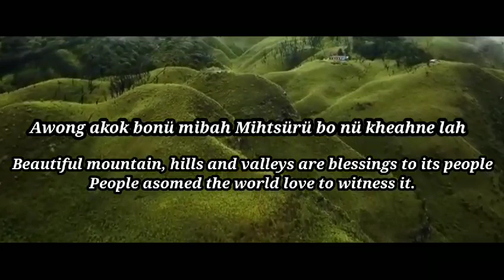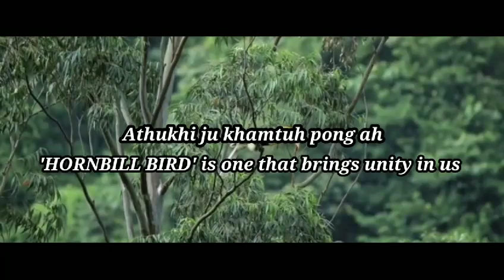yimkhiung folk song | trüng trüng boys | hornbill 2024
Yimkhiung folk song
Trung trung boys
Hornbill 2024
Naga folk song

naga folk
naga song